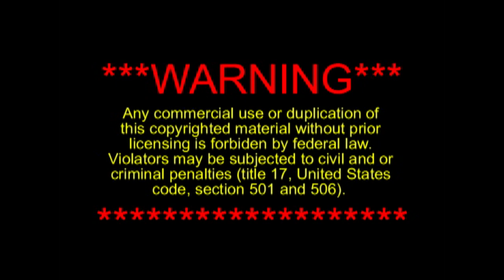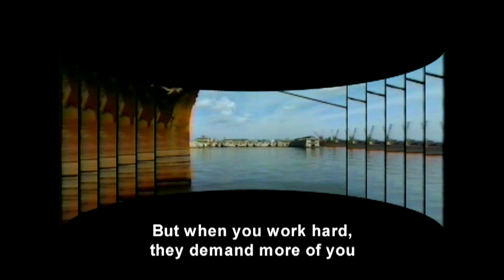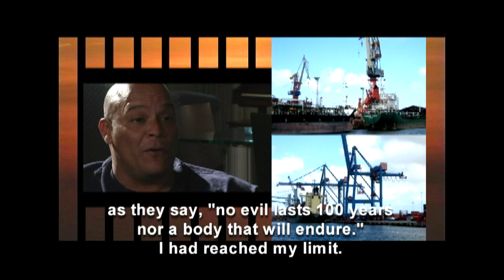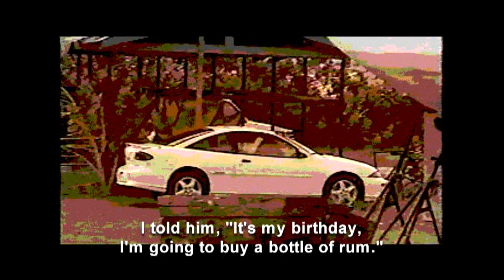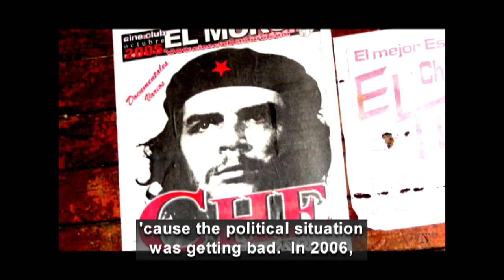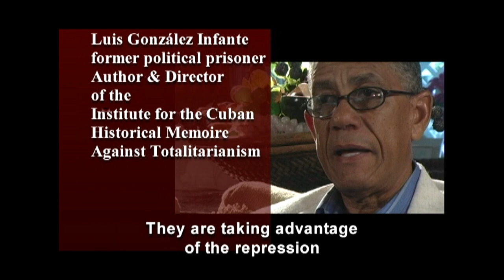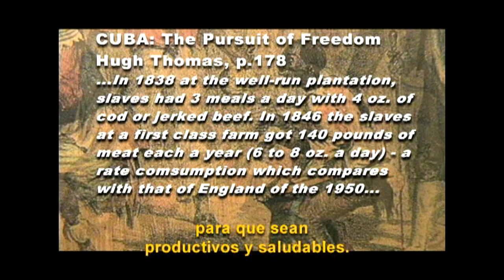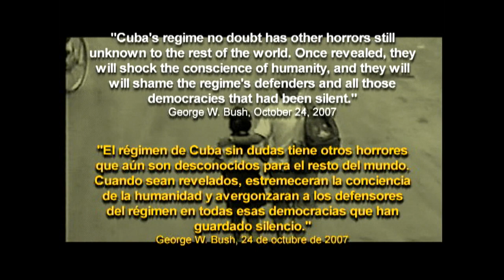CURACAO: An Expose Of Decades Of Slave Trade by Castro's Regime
Available free for the first time.  Castro sent 100 Cuban "slaves" to work against their will at the docks in Curacao.  This is the  shocking story of three of them who managed to escape.  This trade continues today. / Castro envio 100 "esclavos" cubanos a trabajare en contra de su voluntad al puerto de Curazao.  Esta  es la asombrosa historia de tres de ellos que lograron escapar.  Este negocio continua hasta el dia de hoy.